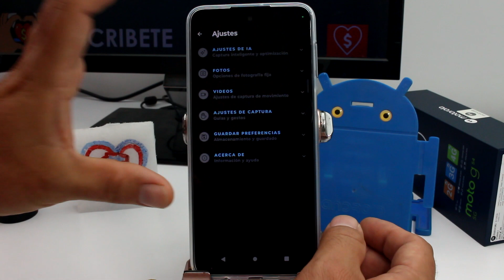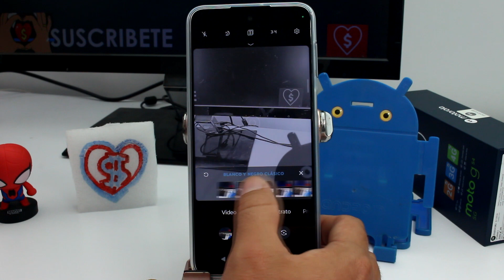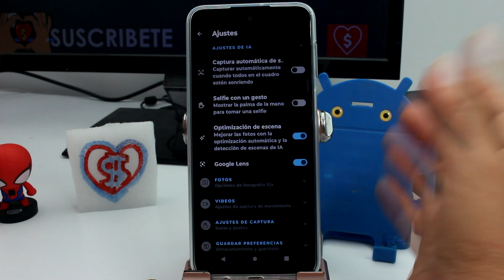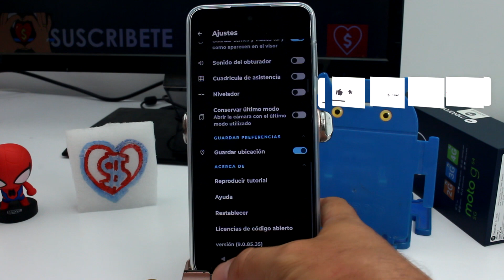cuales son los ajustes de la cámara del celular Motorola Moto G54 5G Configuraciones Cámara